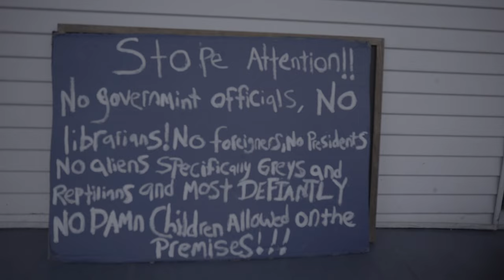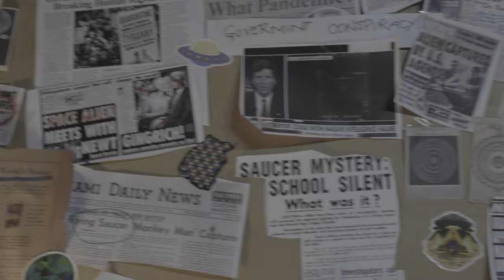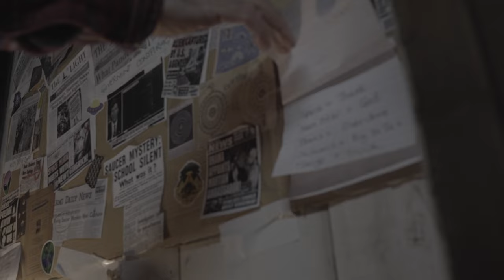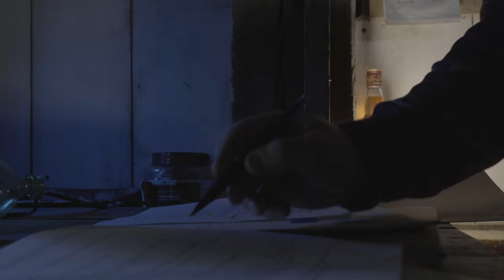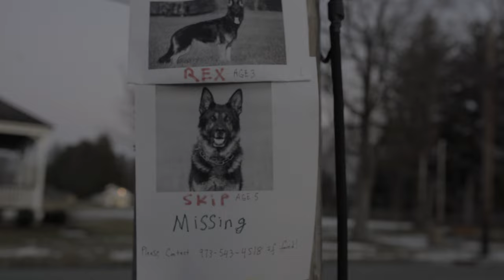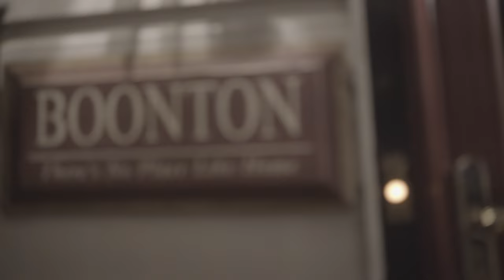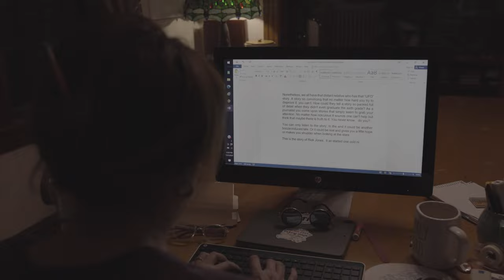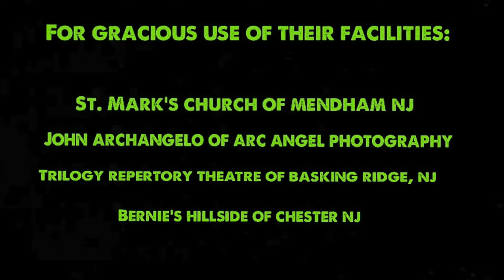Little Green Bastards | Sci - Fi Short film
Silk Road Film Awards Cannes "Official Selection"
IndieEye Film Awards "Honorable Mention"
Montreal Independent Film Festival "Nomination"
Nyack International Film Festival "Official Selection"
Space Brains SciFi Film Festival "Official Selection"

New Jersey UFO enthusiast Rick Jones (Adam S. Gelles) meets with journalist Amanda Singer (Bridget Burke Weiss) to be interviewed about his possible encounter with extraterrestrials. Is it just another booze induced tale or is there some truth to the story?

Film by: Ginny Pados
Maxwell C. Blackriver and Friends

Written by Maxwell C. Blackriver
Produced by Ginny Pados and Maxwell C. Blackriver

Starring (Alphabetical order) :

Adam S. Gelles
Bridget Burke Weiss
Raven Adae
Mark Beutnagel
Maxwell C. Blackriver
Peter Curley
Topher Dash
Kirsten Ebbinghouser
Joseph Brian Jones
Joseph K.
Larry Pelham
Heather Stevenson